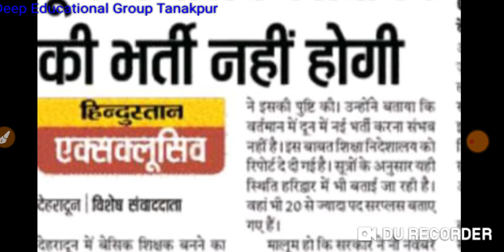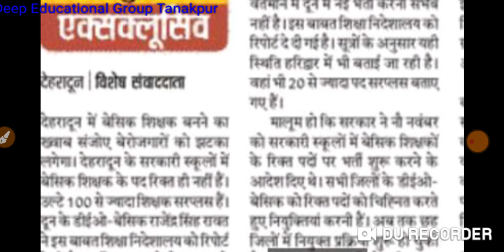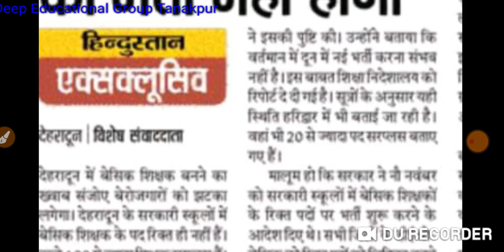😏😏😢😢नही निकलेगी उत्तराखंड की इन जिलों की प्राथमिक शिक्षकों की भर्ती!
उत्तराखंड की प्राथमिक शिक्षक भर्ती पर मंडराया साया